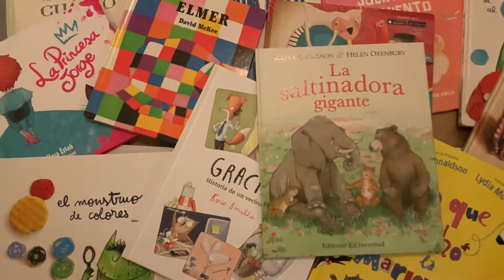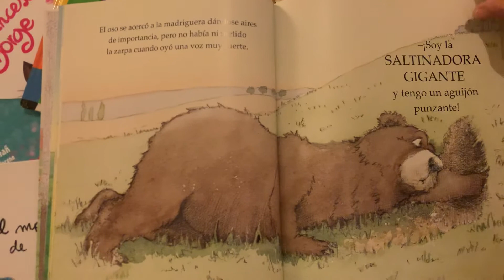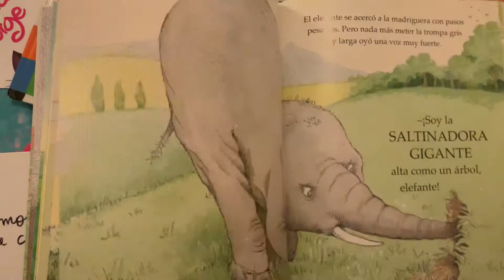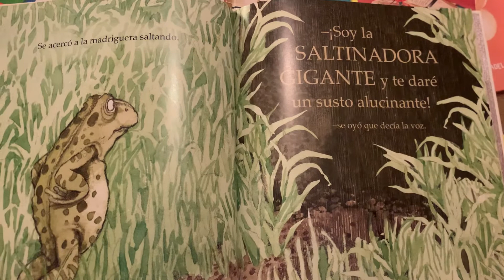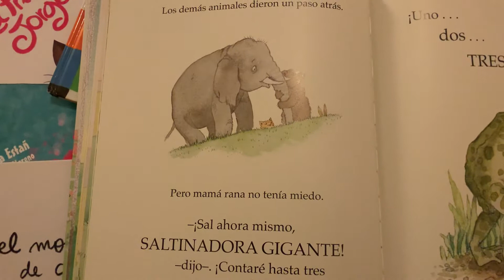La saltinadora gigante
✏️: Julia Donaldson
🖍: Helen Oxenbury
📚: Editorial Juventud

Un día el conejo iba hacia su casa cuando oyó una voz muy fuerte que salía de su madriguera:
“Soy la SALTINADORA GIGANTE y doy un miedo impresionante”

¡Disfrutad de esta historia tan terrorífica como divertida!